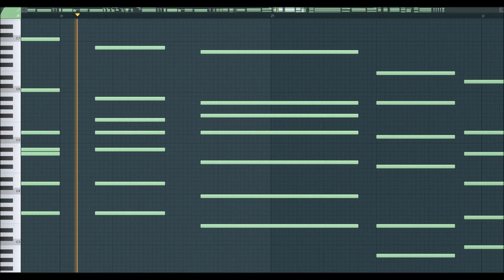Dedication Page - Chord Breakdown [BEHIND THE SCENES]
An in-studio chord breakdown for the climactic section of "Dedication Page".